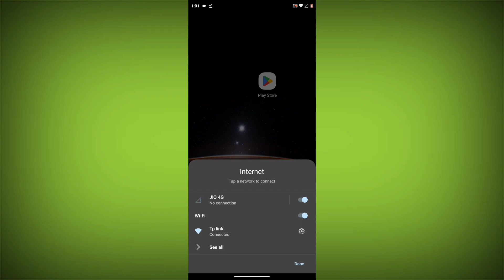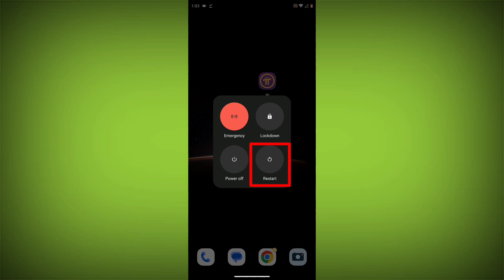How To Fix Pi Network App Error! An unexpected error occurred. Please try again later Problem Solved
Talk soon,
Abid Akay